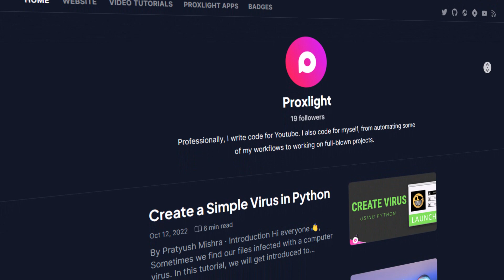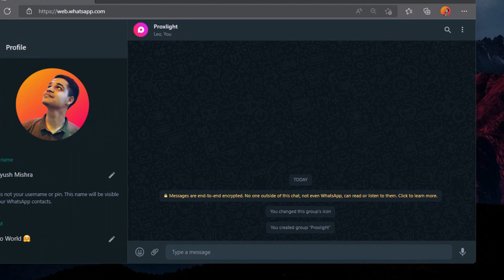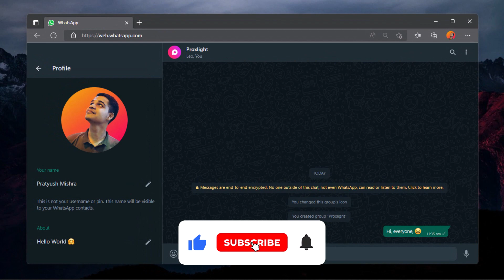Automate WhatsApp Message Using Python | Hack WhatsApp | Learn Python | Python Project 🔥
Hi everyone👋, Python is probably one of the coolest languages. And the fascinating about it is that you can automate day-to-day tasks.

One such task we do every day is sending messages on WhatsApp.

Although this task is as simple as picking up the phone, typing, and tapping on the “send” button, we sometimes forget to send a wishing message on special occasions like birthdays, anniversaries, etc.

So you must be wondering can we schedule a WhatsApp message?

Definitely, you can by using a library called pywhatkit. We can schedule messages to send to any of our contacts or to a group.

You can refer to our Hash Node article for a better understanding and a step-by-step guide of the same.

⏳ Video Time Stamps :

Intro to Today's Topic 0:00

Article on Hashnode 0:44

What is PyWhatkit ?  0:53

Sending Messages to Contacts  1:15

Sending Messages to a Group 1:34

Executing the task 1:49

Outro For The Viewers 2:00

⭐ Some search results related to this video :

Automate WhatsApp Message Using Python
Hack WhatsApp
Learn Python
Python Projects
Send Whatsapp Messages using Python
Automate WhatsApp messages python with 4 lines of code
Send unlimited WhatsApp messages using Python